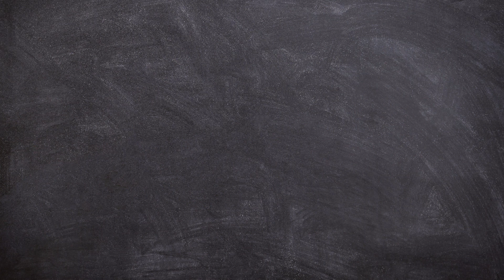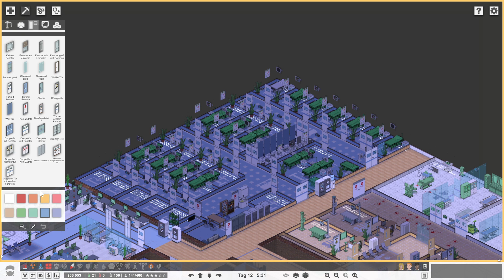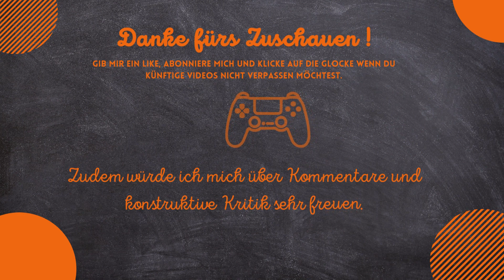Project Hospital #16 Die Sophie ist fest gebuggt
Herzlich Willkommen in der Endzeit Klinik!

In dem Lets Play erlebt ihr den Krankenhaus Alltag mit Patienten, Ärzten und sehr vielen Spezialabteilungen. Ich spiele Project Hospital, das ganze mit einigen Mods, dass heißt hier ist noch mehr Umfang als überhaupt schon in diesem Spiel ist. Hier berkommt ihr Jeden Dienstag eine neue Folge.Dieses Krankenhaus wird außerdem regelmäßig umgebaut. Dies ist Staffel 1 und läuft uber das ganze Jahr 2024.

Viel Spaß beim schauen und kommentieren!

Bei meinem Kanal wirst du spannende Simulations Lets Plays finden. Dieser Content wird regelmäßig weiter ausgebaut damit wir uns zusammen am Zocken erfreuen können. Desweiteren wirst du bei mir auch vieles zum Thema Retro Gaming finden. Außerdem wirst du von mir mit Infos und News zu erscheinenden Games versorgt.